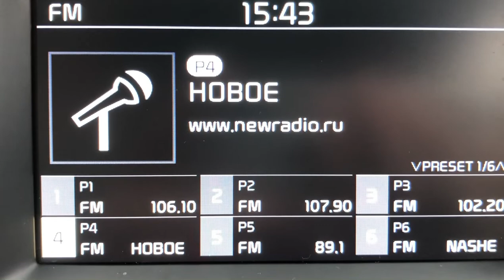[Local] 104.8 Новое Радио г.Сочи (1 Квт), dist 28 km. 28.06.2022 г.